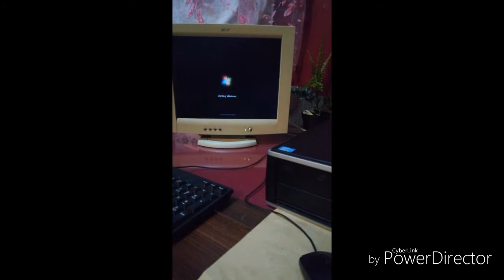Fixing the hp compaq, coming with loud fan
Computer issue